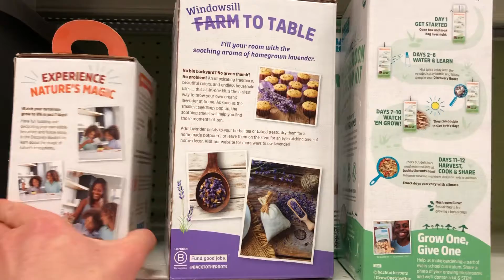Get your kids/ family into agriculture instead of relying on produce from stores with these.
Back to the roots grow kits can be found at Walmart, target and Amazon. As shown in the video they come in different kinds of kits that allow you to grow different plant based foods which is a lot cheaper and so much healthier than relying on stores.